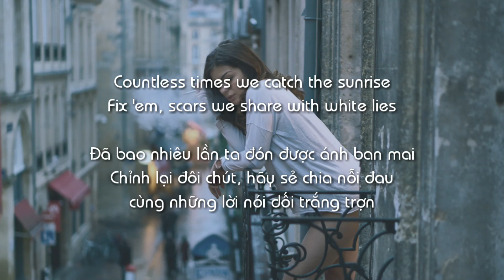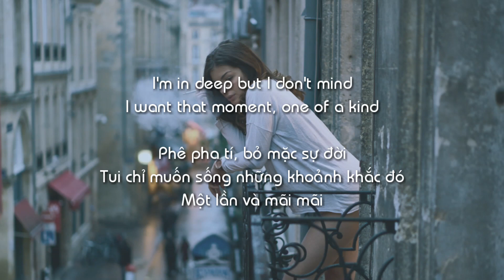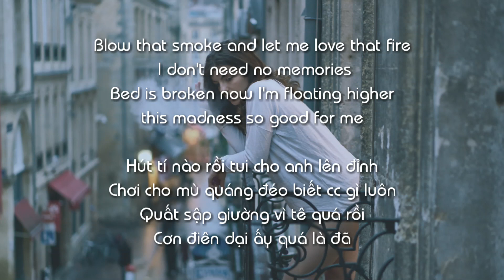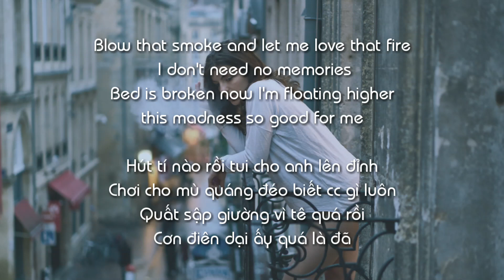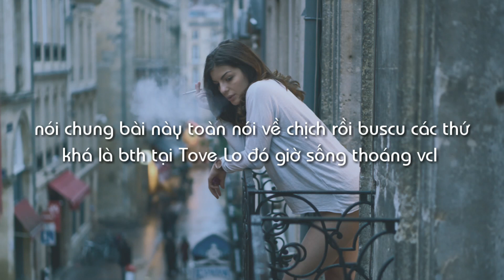(Vietsub) Major Lazer - Blow That Smoke (ft. Tove Lo)